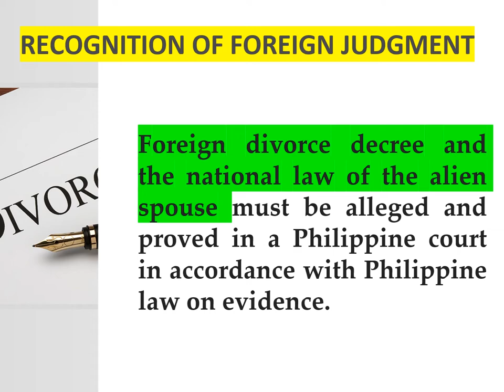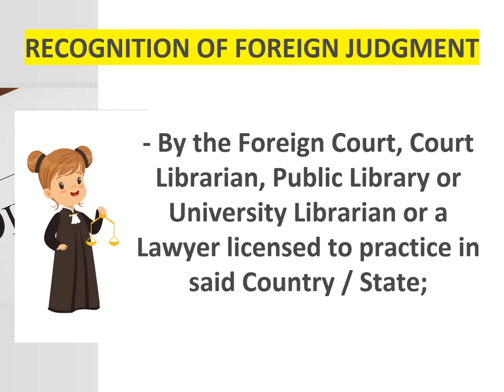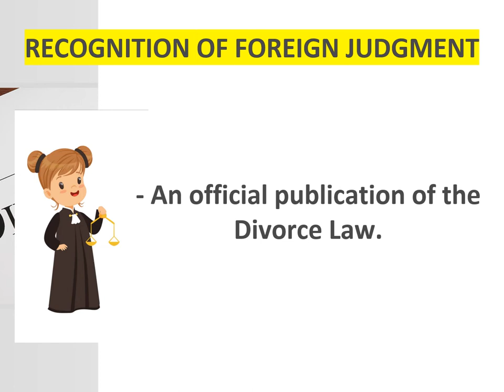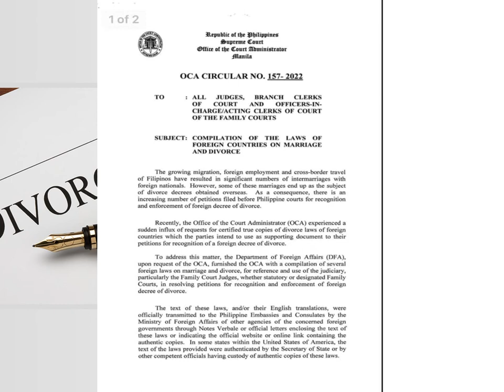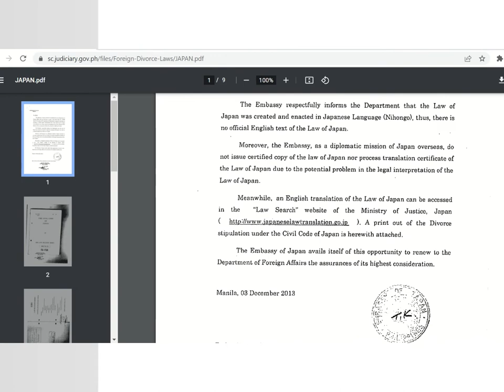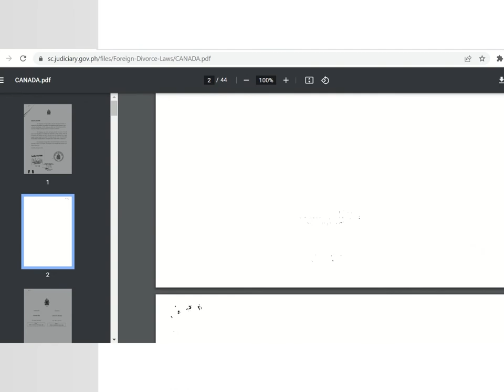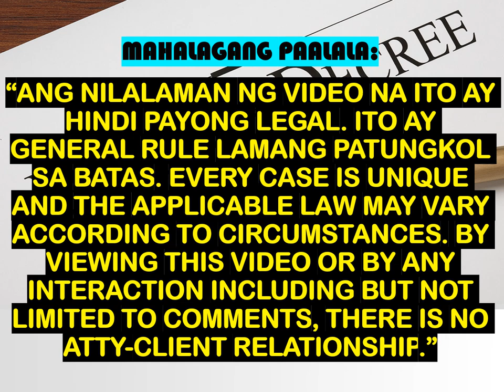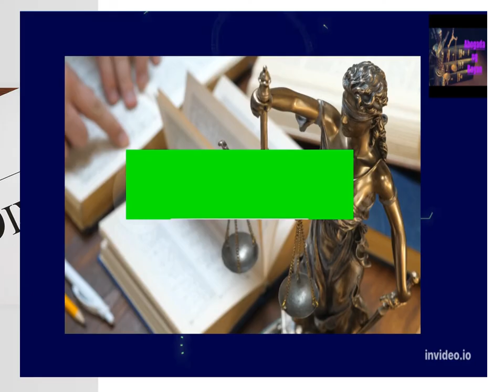DIVORCE AND REMARRIAGE FOR FILIPINOS (RECOGNITION OF FOREIGN DIVORCE DECREE 2022 UPDATE MADE SIMPLE)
Under the OCA Circular No. 157-2022, the Family Courts are advised to take judicial notice of the compilation of the laws of foreign countries on marriage and divorce.

What Are the Laws of the Philippines Regarding Marriage and Divorce?
The Filipino spouse must obtain a Judicial Recognition of Foreign Divorce Decree from a Philippine court.

The Filipino spouse must obtain a Judicial Recognition of Foreign Divorce Decree from a Philippine court. As soon as a court grants such recognition, the foreign divorce decree shall have the effect of res judicata between the spouses in the Philippines. This means that their marriage bond would be severed. The Filipino spouse would no longer be obliged to live with, observe respect and fidelity, or render support to the alien spouse.  The alien spouse would no longer be a legal heir of the Filipino spouse with possible rights to conjugal property.

A judicial process is definitely required for the recognition of foreign divorce decree. Philippine courts do not take judicial notice of foreign laws and judgments. Hence, both the foreign divorce decree and the national law of the alien spouse must be alleged and proved in a Philippine court in accordance with Philippine law on evidence.

MAY DIVORCE BA ANG PILIPINAS? (DIVORCE IN THE PHILIPPINES AND REMARRIAGE)
DIVORCE BILL IN THE PHILIPPINES
DIVORCE AND REMARRIAGE FOR FILIPINOS
RECOGNITION OF FOREIGN DIVORCE DECREE (ROFD) IN THE PHILIPPINES